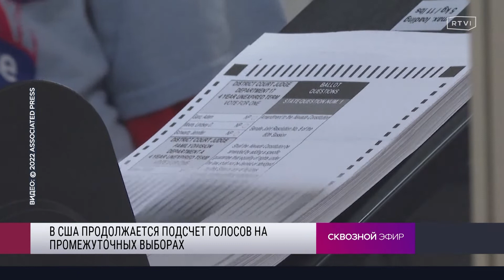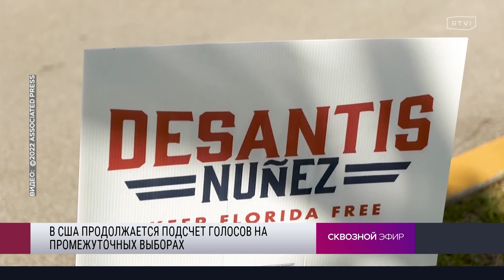Байден о промежуточных итогах, «фактор Трампа», республиканская Флорида: США после выборов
В Америке продолжается подсчет голосов на промежуточных выборах. По прежнему не ясно, кто получит большинство в Палате представителей и Сенате. Опросы и эксперты прогнозировали победу республиканцев и переход под их контроль всего Конгресса. Но уже можно предположить, что однопартийцы Дональда Трампа будут довольствоваться лишь небольшим перевесом в Палате представителей. Как проходит подсчет голосов, что меняется во Флориде и в чем были ошибки республиканцев, Лиза Каймин разбиралась с корреспондентом RTVI Данилом Русаковым и гостями эфира.

Гости эфира:
📌 Феликс Кижнер, политик, предприниматель из Майами
📌 Ольга Каменчук, профессор социологии Института политического анализа